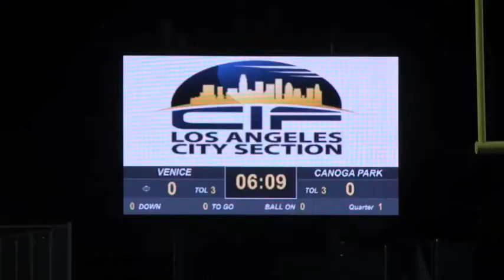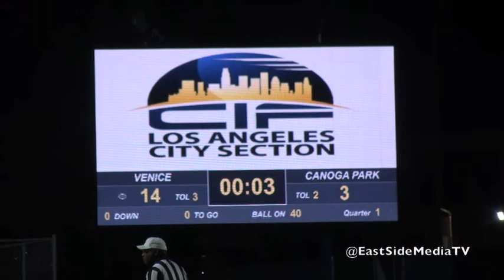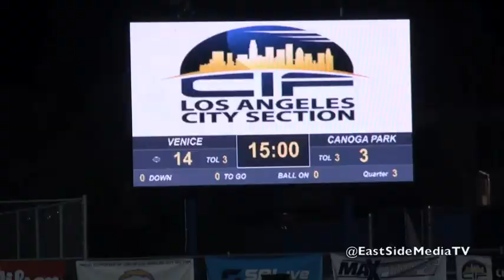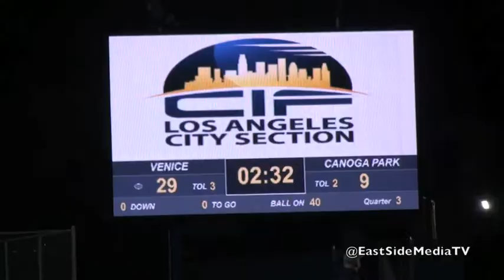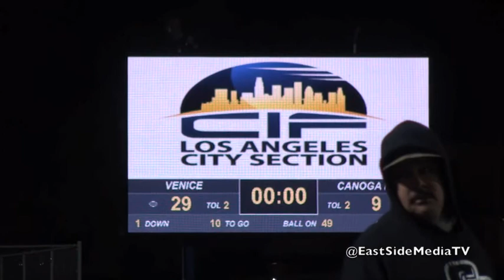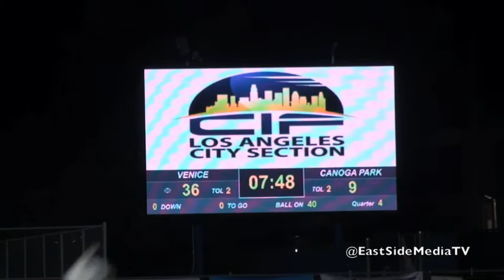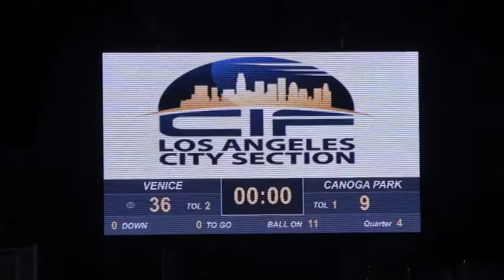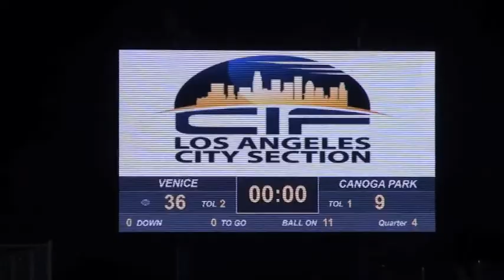Canoga Park Hunters vs Venice Gondoliers - CIFLACS Division I Football Championship 2021